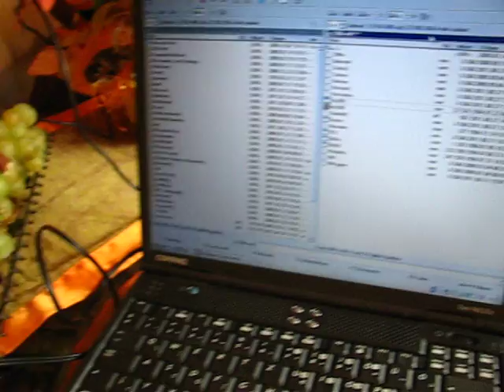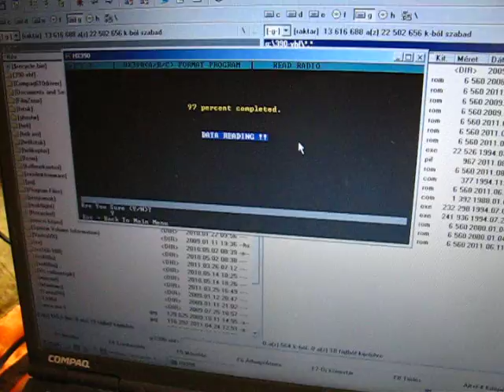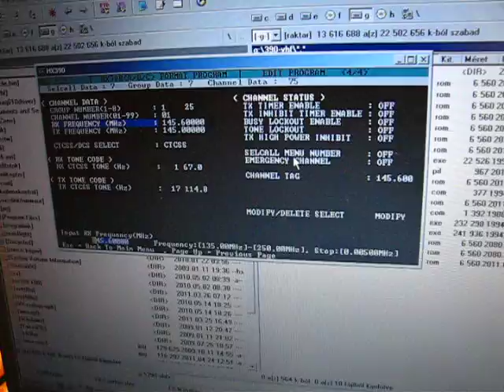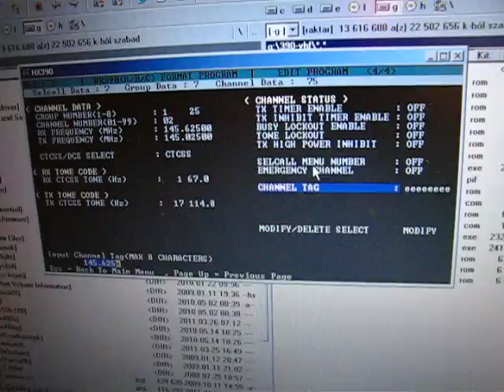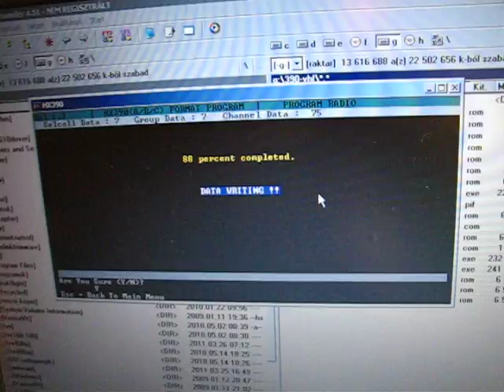STABO SC-390 programozása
A STABO SC-390 tipusú rádió programozása.